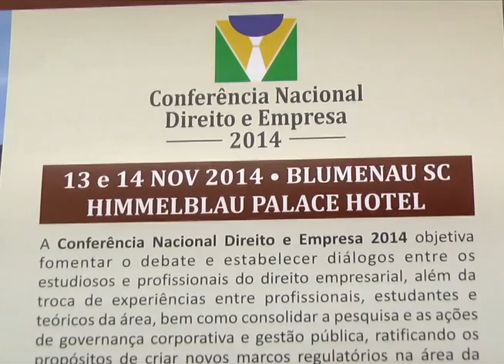Edição Local 07/11/14 - Inscrição conferência